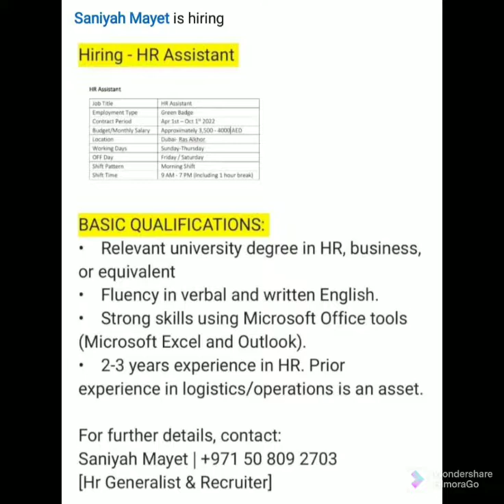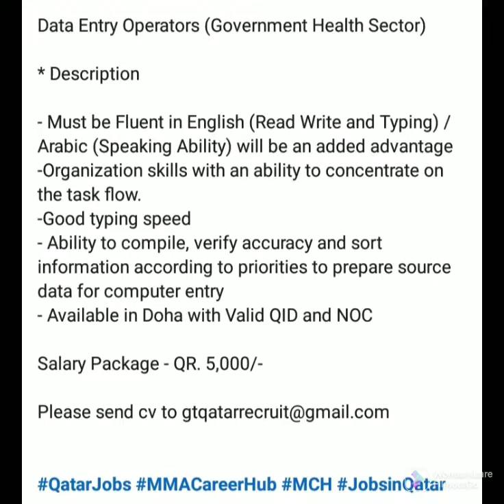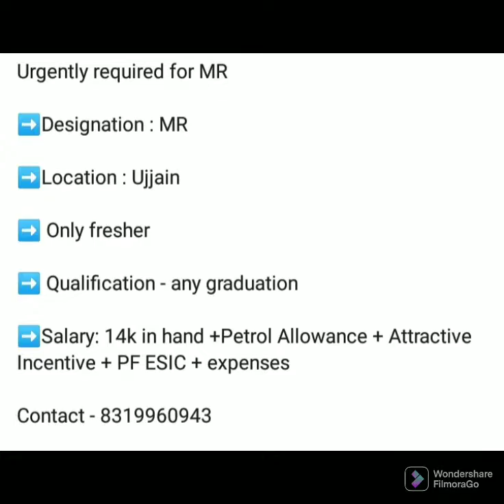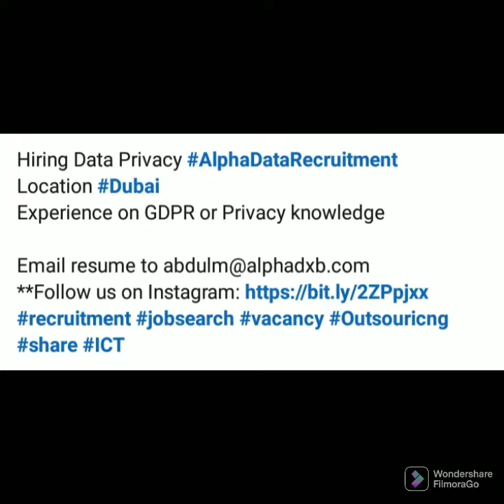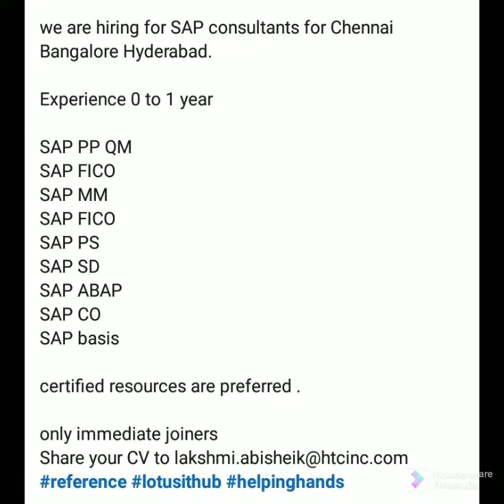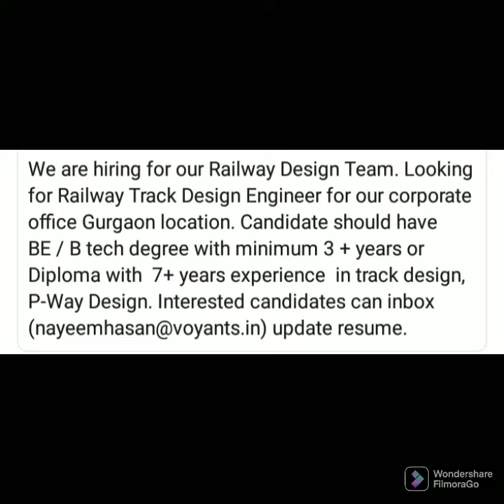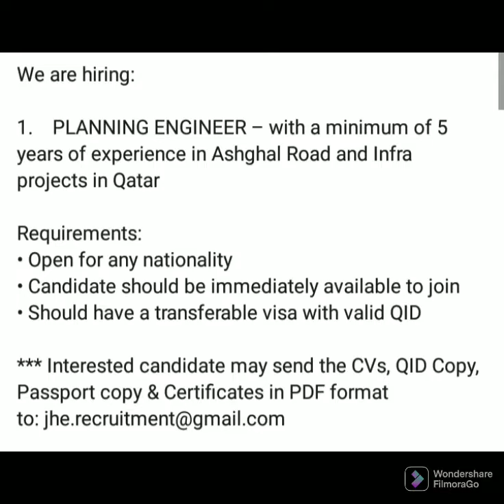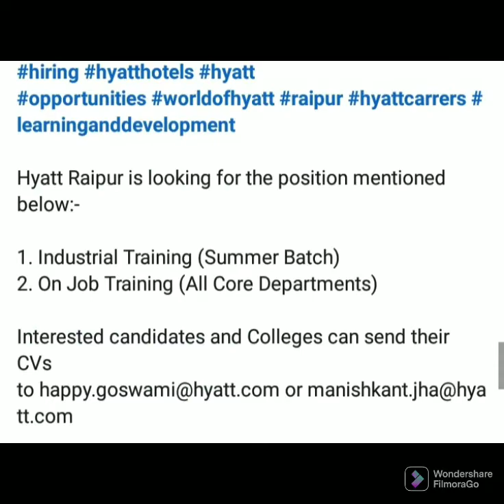20th March Jobs Opportunities